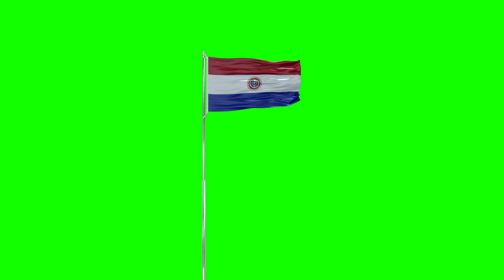Paraguay flag green screen 4k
I made this video for a motion graphic designer